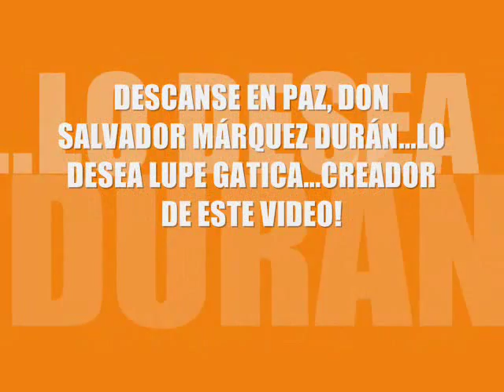"EL SEÑOR DE LAS CANAS" C/ABEL MÁRQUEZ-LUPE GATICA.wmv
"EL SEÑOR DE LAS CANAS" C/ABEL MÁRQUEZ-LUPE GATICA